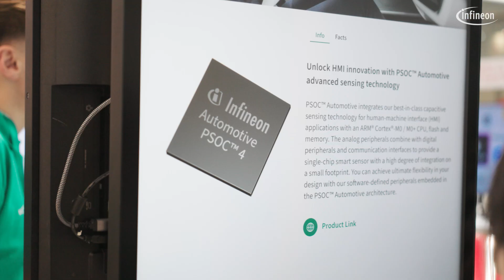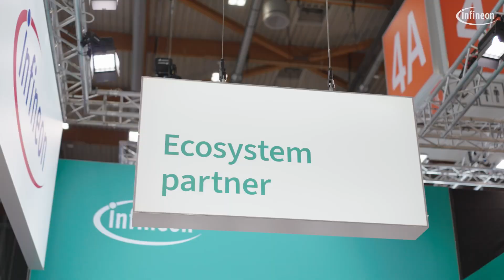Infineon at Embedded World 2025: Where Technology Meets Innovation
As a leader in the microcontroller market, we're excited to showcase our latest innovations at Embedded World, the premier event for embedded systems.

From entry-level devices with advanced multi-sense capabilities to high-performance microcontrollers delivering rich Edge AI capabilities, our solutions are designed to help you unlock new possibilities. We're also committed to helping you navigate the complexities of cyber security, with expertise and solutions that can help you prepare for compliance with the European Cyber Resilience Act.

And, we're proud to be part of a vibrant ecosystem of partners who are working together to drive innovation and growth at Embedded World.

00:14 - Introduction to Infineon at Embedded World
00:22 - Infineon's new number one position in global microcontrollers
00:32 - Infineon's microcontrollers for industrial, automotive, and consumer applications
00:47 - Infineon's leadership position in shaping the future of RISC-V
01:03 - Shaping the future of mobility with RISC-V
01:14 - The European Cyber Resilience Act and its impact on the supply chain
01:28 - Infineon's security expertise and help for manufacturers
01:43 - Infineon's partner ecosystem wall and solutions
01:53 - Explanation of Infineon's partner ecosystem